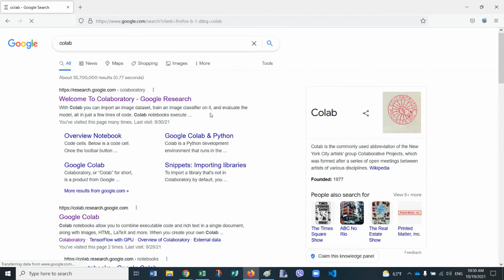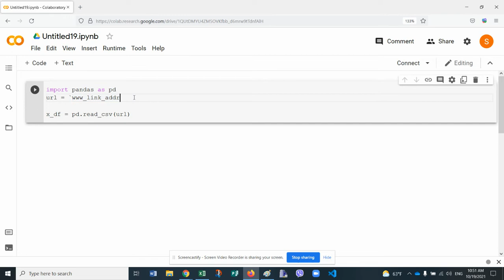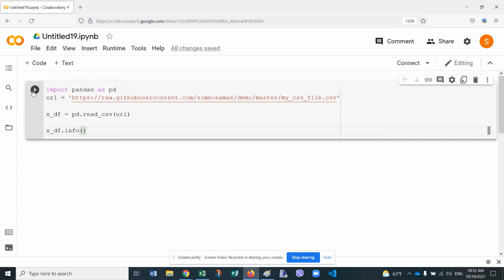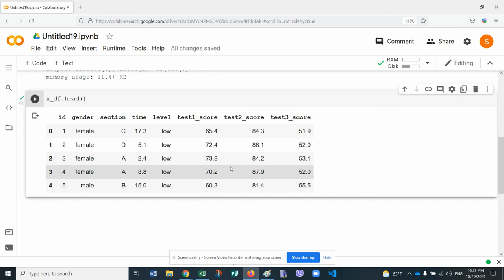Python: Read CSV file from URL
Python for Introductory Statistics